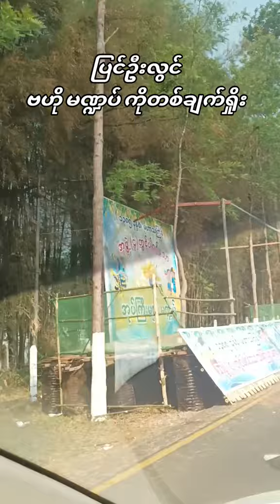ပြင်ဦးလွင် သင်္ကြန် မဏ္ဍပ်များ မြင်ကွင်း